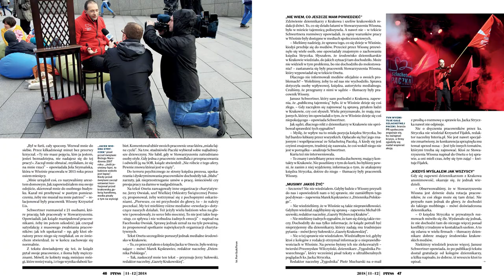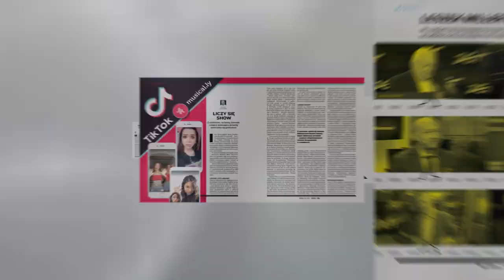Woś i Sroczyński irytują, Feluś przekracza linię, ojciec Szustak ratuje kler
Ilu dziennikarzy rozważa zmianę zawodu i z jakich powodów? Dlaczego wydawcy dali się rozgrywać Ruchowi? Które firmy medialne zarabiają najwięcej, a które najwięcej zatrudniają? Dlaczego Leszek Miller objaśnia nam świat? Czytaj w nowym "Press"